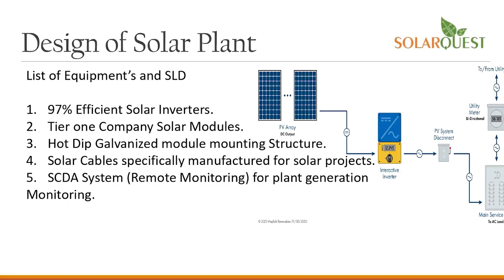anchorpriya 12 साल की रेप विक्टिम को अबॉर्शन की अनुमति